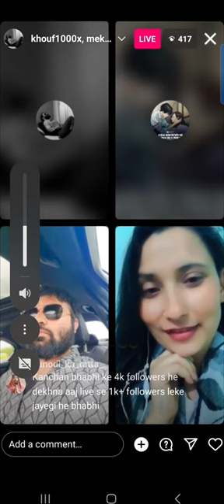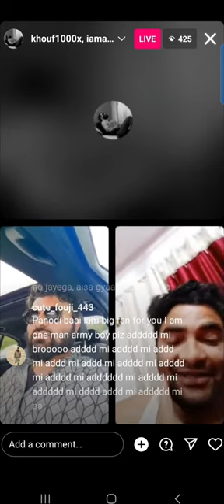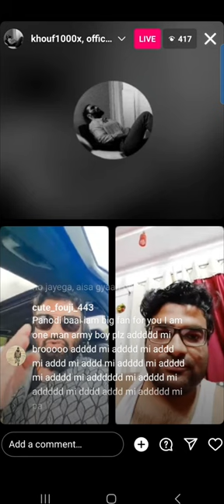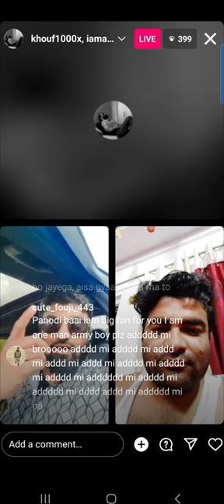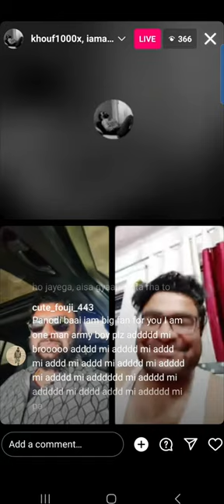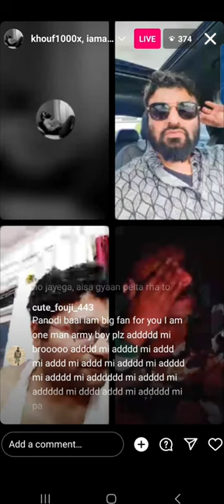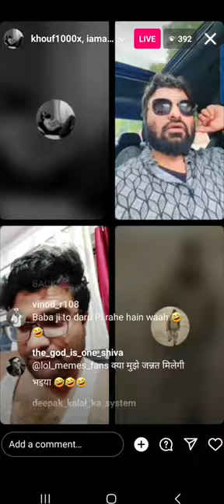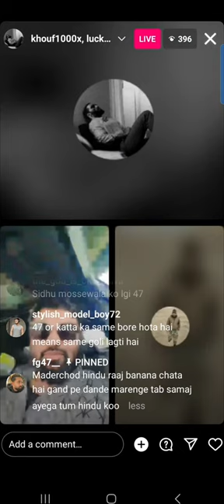Panodi Live..Bhaiya ki zindagi huyi change 😎😎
Itna change kaise ho gya panoni bhaiyaaaa..